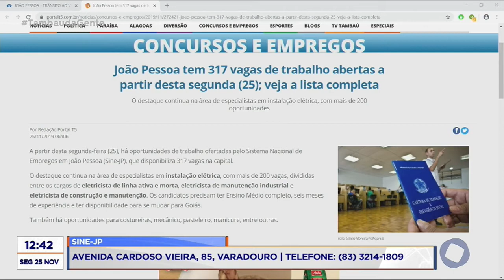Tambaú da Gente - João Pessoa tem 317 vagas de trabalho abertas a partir desta segunda (25)